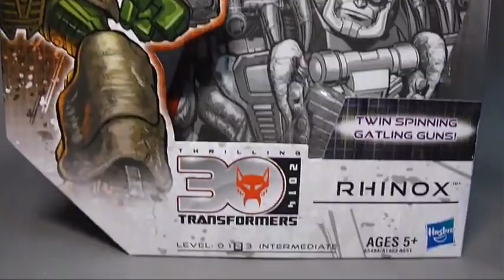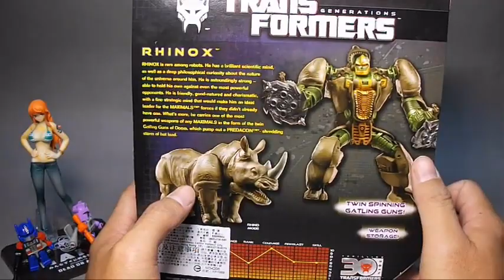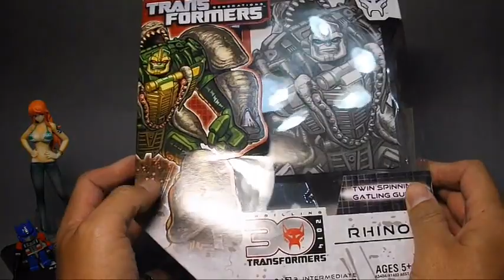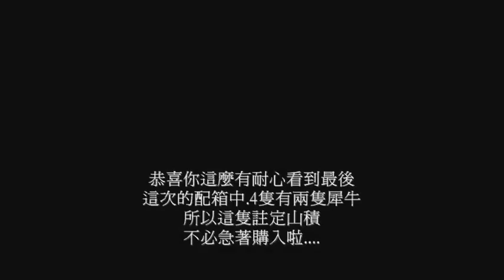0180 胡服騎射的變形金剛分享時間180集Generations Voyager RHINOX 犀牛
巧了~一找竟發現之前PASS了這集~

FACEBOOK相關